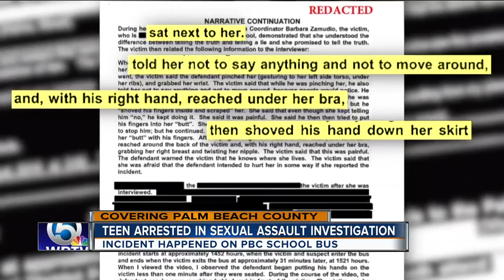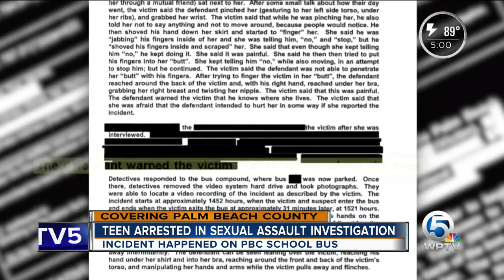Alleged sexual assault on school bus investigated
The victim said it happened on the second day of school during a 30-minute bus ride home from a school in Palm Beach Gardens.